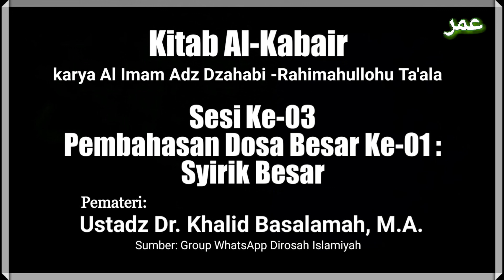Sesi Ke-03 | Pembahasan Dosa Besar Ke-01 : Syirik Besar - Ustadz Dr. Khalid Basalamah, M.A.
🌐 *WAG Dirosah Islamiyah*
Dewan Fatwa Perhimpunan Al-Irsyad

▪Rabu
| 09 Sya'ban 1439 H
| 25 April 2018 M

👤 *Dr. Khalid Basalamah*
📗 Kitab Al-Kabair karya Al Imam Adz Dzahabi -Rahimahullohu Ta'ala

🔊 Sesi Ke-03
*Pembahasan Dosa Besar Ke-01 : Syirik Besar*